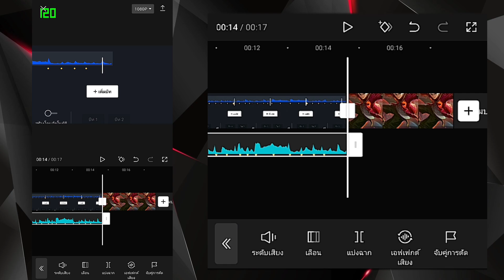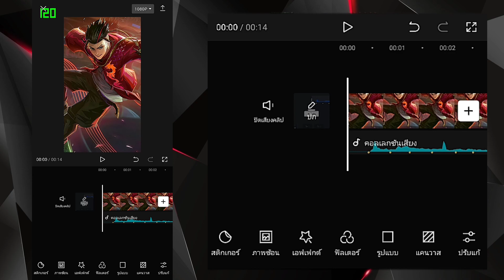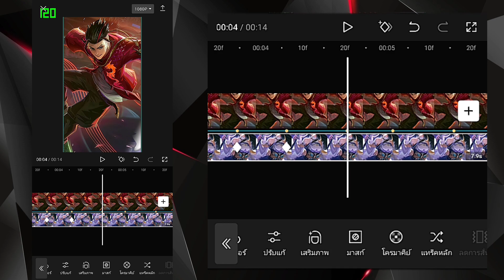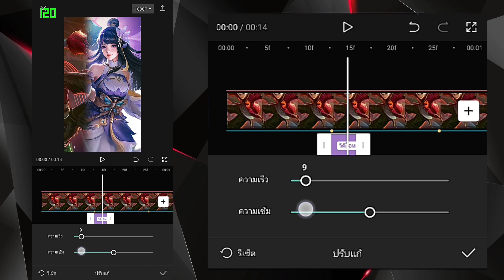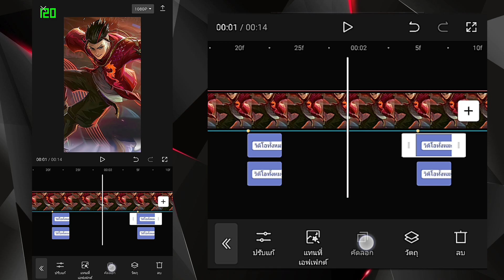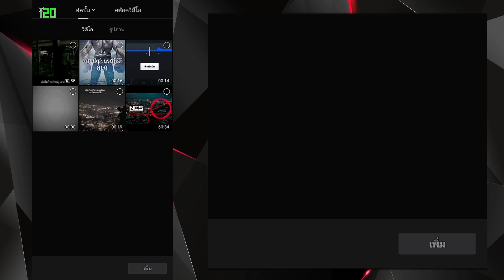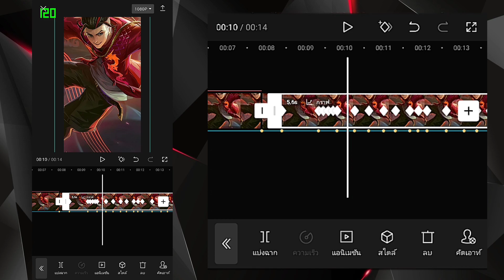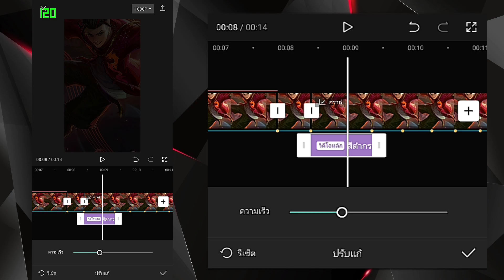สอนตัดต่อคลิป เพลง อายูเรดี้ Drill - Mixdrill by th drill - CAPCUT